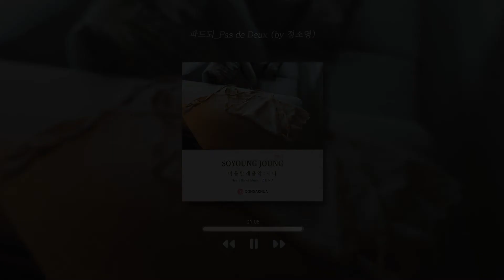[Classical Music/New Age] (40) 정소영 - 파드되│Pas de Deux (by 정소영) - 정소영 Vol.11 마음발레음악: 제나(ZENA)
40. 파드되│Pas de Deux (by 정소영) - 정소영 Vol.11 마음발레음악: 제나(ZENA)

┃앨범 소개┃

2020년 발레음악을 현대적 감각으로 담아낸 앨범 "마음발레음악" 시즌1에 이어 2021년에는 "마음발레핏" 그리고 의상 "제나: ZENA"와 함께 시즌2를 열었다. 발레와 오페라를 비롯한 총 52곡의 음악을 파스텔 색감으로 담아낸 이번 앨범이 발레음악의 대중화에 기여되길 바란다.

┃TRACK LIST┃

01. 돈키호테│숲의 여왕 드리아드 바리에이션, 2막
    by Anton Simon
02. 돈키호테│투우사 에스파다의 춤, 1막
    by Ludwig Minkus
03. 돈키호테│키트리와 바질, 1막
    by Ludwig Minkus
04. 돈키호테│바질 바리에이션, 3막
    by Ludwig Minkus
05. 고집쟁이 딸│콜라스 바리에이션 1, 2막
    by Peter Ludwig Hertel
06. 고집쟁이 딸│콜라스 바리에이션 2, 2막
07. 고집쟁이 딸│리즈 바리에이션 1, 2막
08. 고집쟁이 딸│클로그 댄스, 1막
    by Louise Joseph Ferdinand Herold
09. 겐자노의 꽃 축제│여성 바리에이션
    by Eduard Helsted
10. 파라오의 딸│세 번째 강 바리에이션, 3막
    by Cesare Pugni
11. 라 바야데르│감자티 바리에이션, 1막
    by Ludwig Minkus
12. 라 바야데르│니키아 바리에이션, 1막
    by Ludwig Minkus
13. 라 바야데르│두 번째 쉐이드 바리에이션, 3막
    by Ludwig Minkus
14. 라 바야데르│첫 번째 쉐이드 바리에이션, 3막
    by Ludwig Minkus
15. 라 바야데르│솔로르 바리에이션, 1막
    by Ludwig Minkus
16. 돈키호테│브라이즈메이드 바리에이션 2, 3막
    by Riccardo Drigo
17. 돈키호테│키트리의 친구들, 1막
    by Ludwig Minkus
18. 돈키호테│키트리 캐스터네츠 바리에이션 , 1막
    by Ludwig Minkus
19. 돈키호테│코다, 1막
    by Ludwig Minkus
20. 돈키호테│코다, 3막
    by Ludwig Minkus
21. 백조의 호수│오데트 바리에이션, 2막
    by Pyotr Ilyich Tchaikovsky
22. 백조의 호수│오딜 바리에이션 1, 3막
23. 백조의 호수│네 마리의 아기 백조, 2막
24. 백조의 호수│남성 바리에이션, 3막
25. 백조의 호수│흑조 파드되 입장, 3막
26. 백조의 호수│파 드 트루아 남성 바리에이션 2, 1막
27. 파키타│여성 바리에이션 (by 유리 게르베르)
    by Yuli Gerber
28. 파키타│여성 바리에이션 (보석)
    by Nicolai Tcherepnin
29. 파키타│파 드 트루아
    by Ludwig Minkus
30. 파키타│여성 바리에이션 (by 루드비히 민쿠스)
    by Ludwig Minkus
31. 파키타│여성 바리에이션 in D (by 루드비히 민쿠스)
    by Ludwig Minkus
32. 잠자는 숲속의 미녀│오로라 바리에이션, 2막
33. 지젤│미르타 바리에이션 2, 2막
    by Adolphe Adam
34. 지젤│패전트 여성 바리에이션 2, 1막
    by Adolphe Adam
35. 지젤│패전트 파드되 여성 바리에이션&코다, 1막
    by Adolphe Adam
36. 이고르 왕자│테마
    by Alexander Borodin
37. 로미오와 줄리엣│환상 서곡
38. 세헤라자데│젊은 왕자와 젊은 공주
    by Nikolai Rimsky-Korsakov
39. 바람의 왈츠 │Waltz of Wind (by 정소영)
40. 파드되│Pas de Deux (by 정소영)
41. 발레클래스│Ballet Class (by 정소영)
42. 너에게│For You (by 정소영)
43. 녹턴 2번│Nocturnes Op.9 No.2 (by F. 쇼팽)
44. 카페 왈츠│Cafe Waltz (by 정소영)
45. 트로이메라이│기억 (by R. 슈만)
46. 트로이메라이│희망 (by R. 슈만)
47. 해적│알리 바리에이션, 2막
    by Riccardo Drigo
48. 해적│랑뎀 바리에이션, 1막
    by Riccardo Drigo
49. 라 에스메랄다│에스메랄다 탬버린 바리에이션, 2막
    by Cesare Pugni
50. 지젤│패전트 남성 바리에이션 2, 1막
    by Adolphe Adam
51. 지젤│패전트 파드되 아다지오, 1막
    by Adolphe Adam
52. 지젤│패전트 남성 바리에이션 1, 1막
    by Adolphe Adam

┃CREDIT┃

Produced by 정소영(Soyoung Joung)
Composed and Arranged by 정소영
Piano Played by 정소영

by 정소영 @DONGAKNUA
Artwork & Photograph 정소영
Planning & Marketing 최지현, 김지환, 이예림, 박은진
Multimedia 양요한, 한종희

Created by 동아크누아